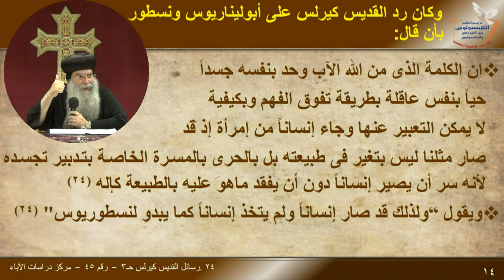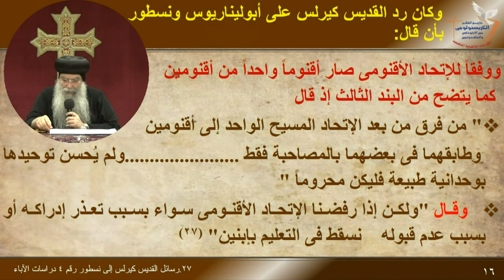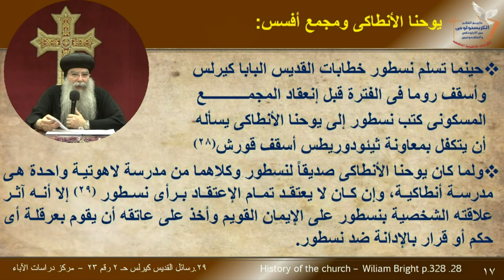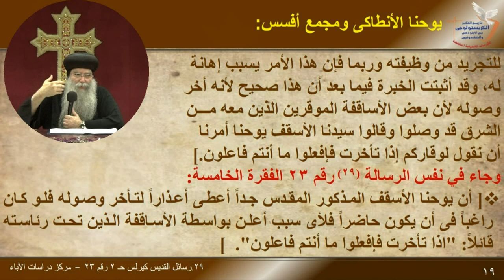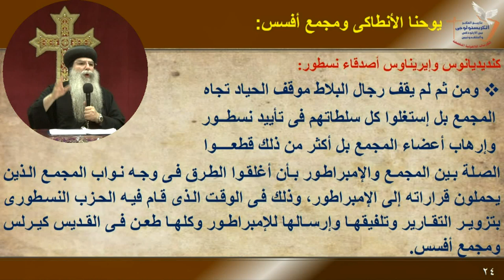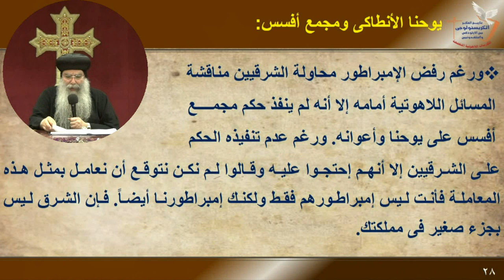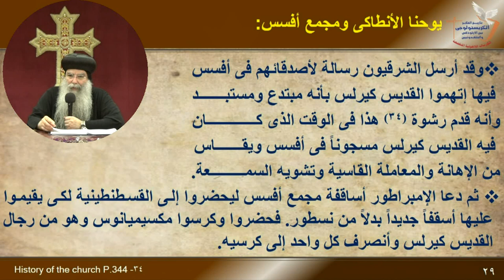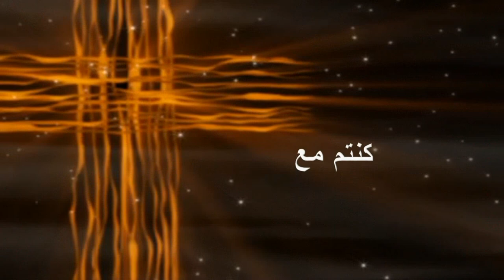كريستولوجى - مصالحة 433- المحاضرة الأولى -Christology-Reconciliation 433 AD, Lecture 1/ 13-11-2020